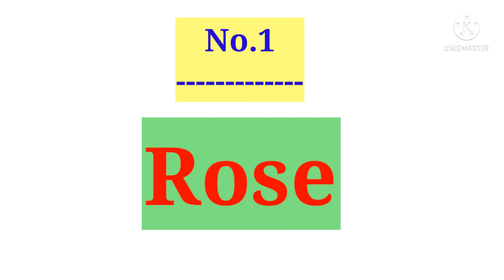Top 10 beautiful flowers in the World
Hello friends,welcome to my channel  Gyan Basket..Today's video is about 10 beautiful flowers in the world.Hope you will like this video..If you likethis video please hit the like button and subscribe my channel for more interesting videos..Thank you..

Genre : Children Easy Listening Romantic   Mood Playful Relaxed Patient Anticipating Tender Nostalgic Jingle Affectionate Romantic Innocent Children Tranquil   Instrumentation Piano Solo Piano   Album:  Falling in Love .